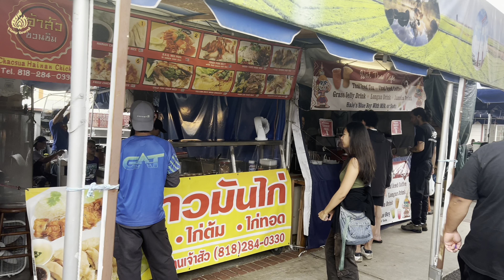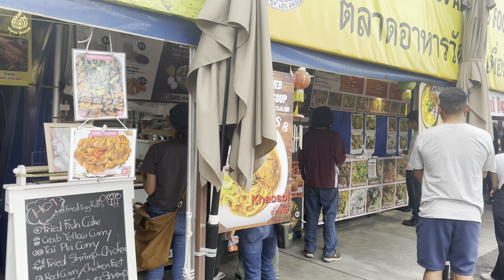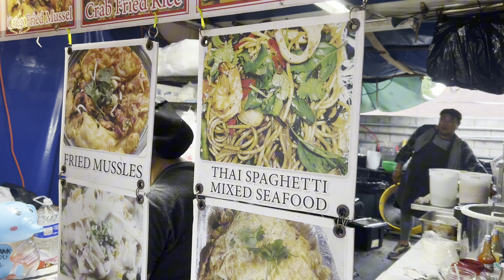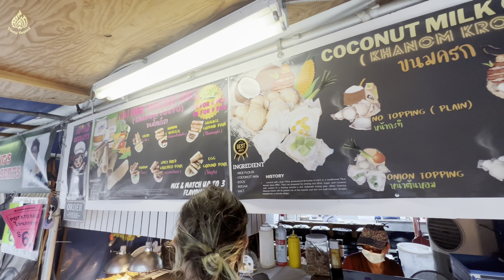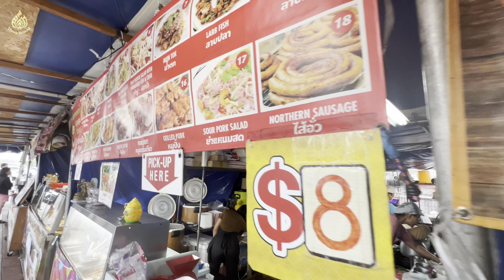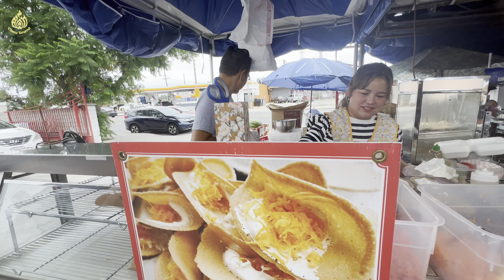Food Market Buddhist temple in Los Angeles, California - Weekend Food Court, September 3, 2023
Wat Thai Weekend
Food Market
Food & Drink
DETAILS:
• Location: 8225 Coldwater Canyon Ave, North
• Market Hours: Saturday & Sundays - 8AM to 5PM
• Parking: Free (but limited) parking lot available as well as free street parking.
• Cost: Varies by item, but most entrees are typically $7.
• Time Commitment: 30 minutes to 1 hour.
• MISC:
• Cash only.
• To make transactions more convenient for the vendors, you must convert your cash into tokens (on site) which you then use to "pay" the vendors with.
• Outdoor seating onlv.